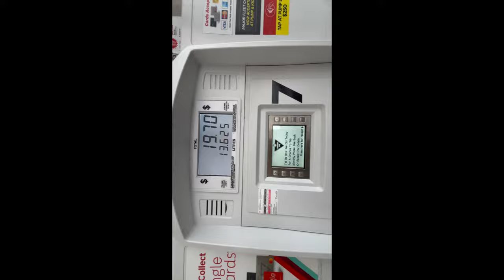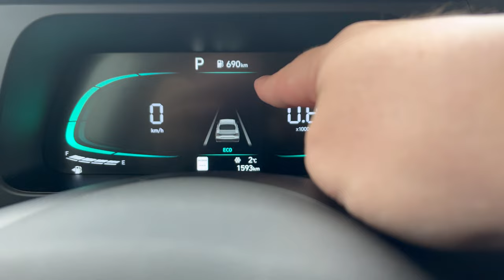I Was A Delivery Man For the Day - Vlog -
I had a few gifts/things I need to give back or give so I decide to vlog the moment!

 / djth3hotsauce

 / djth3hotsauce

 / djth3hotsauce

 / djth3hotsaucee